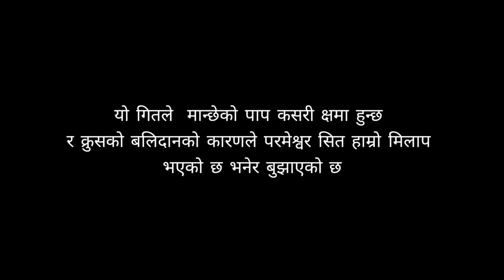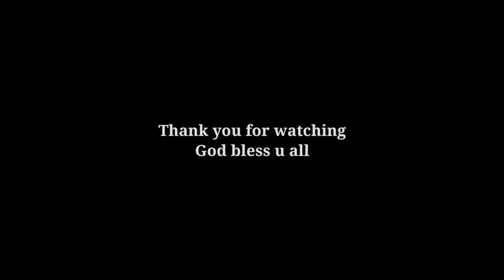'धोइएको छु' MA TA AABA - SAM SHAHU | Music Video - Nepali Christian Song 2022 - RUBEN K CHRISTIAN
Official Music Video 2022 || 'धोइएको छु' MA TA AABA - SAM SHAHU | Nepali Christian Song 2022 - RUBEN K CHRISTIAN

Title: MA TA AABA DHOIYEKO CHHU
Lyrics/Music/Vocal/: SAM SHAHU
Music Arranged: DANIEL GADAL
Mixed/Mastered: ROBIN CHHETRI
Back Vocals: SANNIDHYA THAPA
Cast: RUBEN/AARTI/SHRISTE/SARASTA/USHA/UMESH/ROHIT/NABIN/
          SAGAR
Camera: GYANI CHRISTIAN RAI
Video Direction: RUBEN K CHRISTIAN

Right of this video is provided by Ruben K. Christian..